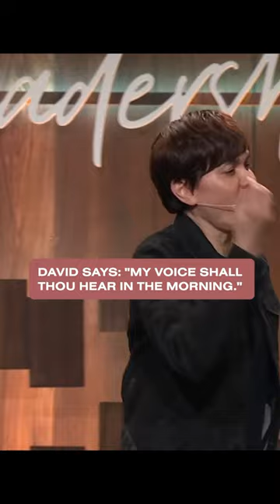What Prayer Looks Like To God | Gospel Partner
This is from: The Significance Of This Generation (NCC Leadership Conference) (15 Aug 2021)